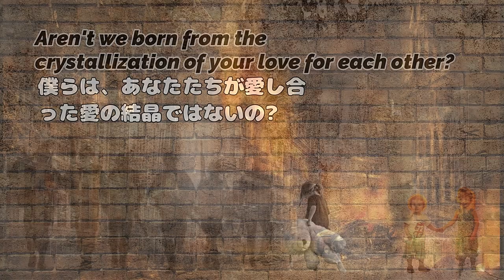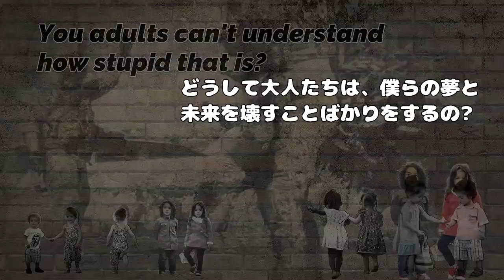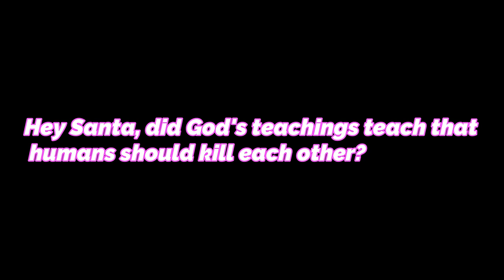クリスマス前に見て欲しいビデオです! This is a video you should watch before Chrisymas!